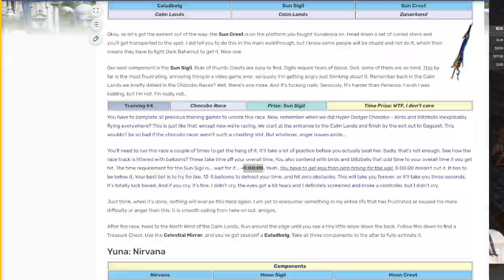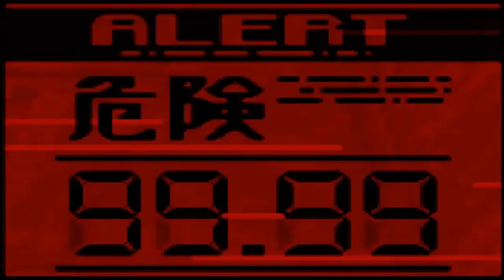Final Fantasy X part II